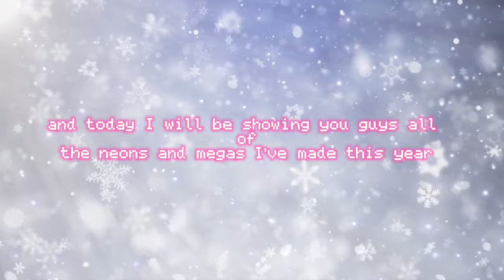NEONS & MEGAS IVE MADE THIS YEAR! 20+ NEONS! *Compilation*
Let’s make a bunch of NEONS & MEGAS! Yay!  I’m so excited ✨these are all the neons I’ve made in 2023! 🎉

꒰🍡꒱ 𝐭𝐢𝐦𝐞𝐬𝐭𝐚𝐦𝐩𝐬:

❥ 0:28 Rabbit (I know I put bunny haha)

❥ 0:51 seahorse

❥ 1:15 chocolate lab

❥ 1:39 tarsier (I made a mega tarsier but I forgot to record it 😭)

❥ 2:01 evil chickatrice

❥ 2:31 horse

❥ 3:00 strawberry shortcake bat dragon

❥  3:40 kiwi

❥  4:00 zombie wolf

❥  4:40 purple butterfly

❥ 5:03 sloth

❥ 5:32 toy poodle

❥ 6:00 Indian leopard

❥ 6:31 goldfish

❥ 6:58 king penguin

❥ 7:21 ghost

❥ 7:48 vampire dragon

❥ 8:17 caterpillar

❥ 9:03 cockroach

❥ 9:33 alpaca

❥ 10:10 alicorn

❥ 10:54 rat

❥ 10:31 mega golden rat

❥ 12:21 mega ghost

❥ 12:54 mega strawberry shortcake bat dragon

🌸SOCIALS

・❥・*𝒋𝒐𝒊𝒏𝒔 𝒐𝒏 𝒇𝒐𝒓 𝒇𝒐𝒍𝒍𝒐𝒘𝒆𝒓𝒔* Roblox: xPrincessSatou

꒰ 🦋 ꒱: ↷ 𝘤𝘢𝘯 𝘺𝘰𝘶 𝘣𝘶𝘪𝘭𝘥 𝘧𝘰𝘳 𝘮𝘦?

𝐼𝑓 𝑦𝑜𝑢 𝑒𝑣𝑒𝑟 𝑤𝑎𝑛𝑡 𝑎 𝑏𝑢𝑖𝑙𝑑 𝑑𝑜𝑛𝑒 𝑏𝑦 𝑚𝑒, 𝑝𝑙𝑒𝑎𝑠𝑒 𝑚𝑎𝑘𝑒 𝑠𝑢𝑟𝑒 𝑡𝑜 𝑟𝑒𝑎𝑑 𝑚𝑦 '𝗶𝗻𝗳𝗼 𝗼𝗻 𝗯𝘂𝗶𝗹𝗱𝘀' 𝑖𝑛 𝑚𝑦 𝑐𝑜𝑚𝑚𝑢𝑛𝑖𝑡𝑦 𝑡𝑎𝑏 𝑝𝑎𝑔𝑒 𝑜𝑛 𝑚𝑦 𝑐ℎ𝑎𝑛𝑛𝑒𝑙 𝑡ℎ𝑒𝑛 𝑐𝑜𝑚𝑚𝑒𝑛𝑡 𝑎𝑙𝑙 𝑡ℎ𝑒 𝑖𝑛𝑓𝑜𝑟𝑚𝑎𝑡𝑖𝑜𝑛 𝐼 𝑛𝑒𝑒𝑑 𝑜𝑛 𝑎𝑛𝑦 𝑜𝑓 𝑚𝑦 𝑣𝑖𝑑𝑒𝑜𝑠 𝑎𝑛𝑑 𝐼 𝑠ℎ𝑜𝑢𝑙𝑑 𝑔𝑒𝑡 𝑏𝑎𝑐𝑘 𝑡𝑜 𝑦𝑜𝑢 𝑎𝑠 𝑠𝑜𝑜𝑛 𝑎𝑠 𝑝𝑜𝑠𝑠𝑖𝑏𝑙𝑒!

꒰ 🦋 ꒱: ↷ 𝘩𝘰𝘸 𝘤𝘢𝘯 𝘐 𝘳𝘦𝘲𝘶𝘦𝘴𝘵 𝘢𝘯 𝘈𝘚𝘔𝘙 𝘷𝘪𝘥𝘦𝘰?

 𝐶𝑜𝑚𝑚𝑒𝑛𝑡 𝑜𝑛 𝑎𝑛𝑦 𝑣𝑖𝑑𝑒𝑜 𝑜𝑓 𝑚𝑖𝑛𝑒, 𝑝𝑙𝑒𝑎𝑠𝑒 𝑏𝑒 𝑎𝑠 𝑠𝑝𝑒𝑐𝑖𝑓𝑖𝑐 𝑎𝑠 𝑝𝑜𝑠𝑠𝑖𝑏𝑙𝑒 𝑜𝑛 𝑤ℎ𝑎𝑡 𝑦𝑜𝑢 𝑤𝑎𝑛𝑡 𝑖𝑛 𝑡ℎ𝑒 𝐴𝑆𝑀𝑅 𝑣𝑖𝑑𝑒𝑜!